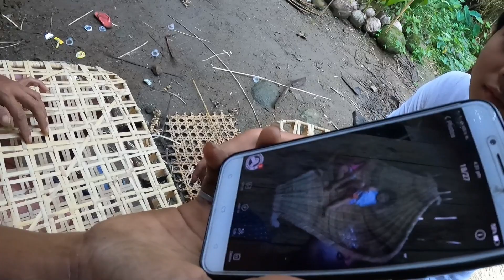MAY TALENT DIN PALA ANG MAMA NG BREAD WINNER | VAL SANTOS MATUBANG